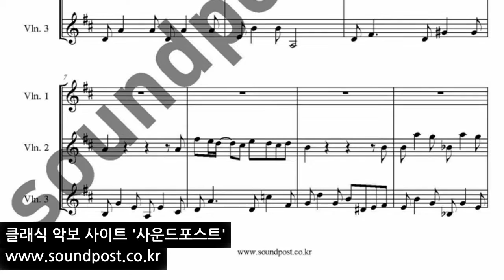권진원(Kwon JinWon -Happy Birthday TO You 트리오 악보(score) :바이올린, 바이올린, 바이올린